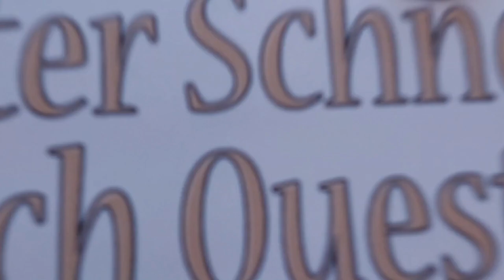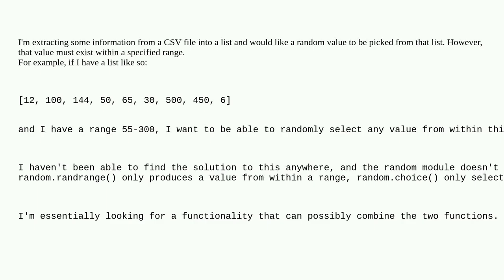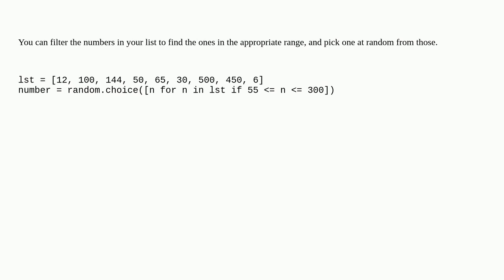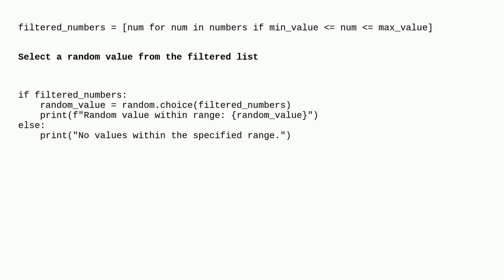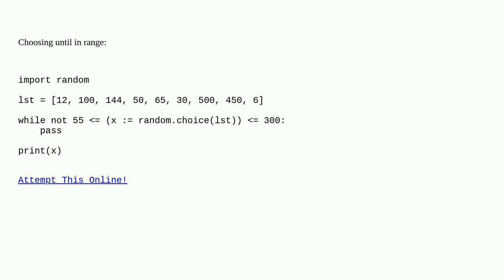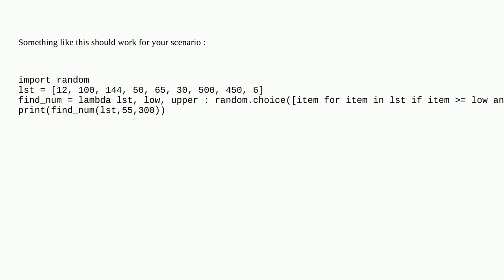How to randomly select an integer from a list within a range?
A special thanks goes out to the community

  random python